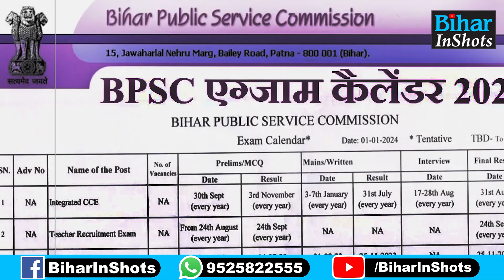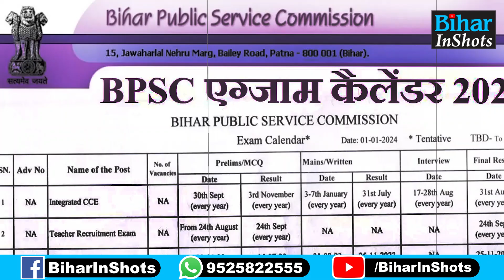BPSC TRE 3.O को लेकर आ गया बड़ा Update, आयोग ने Exam Calendar किया जारी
देखें वीडियो, BPSC ने परीक्षा कैलेंडर किया जारी, शिक्षकों की इस माह में बड़ी बहाली...